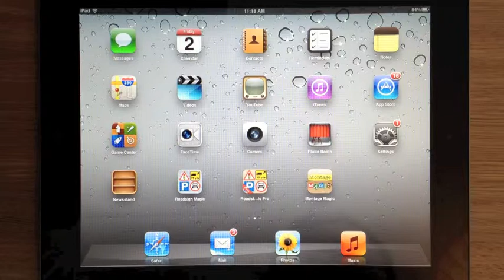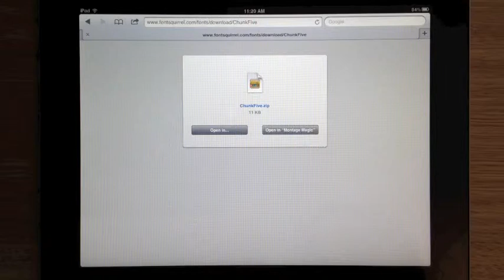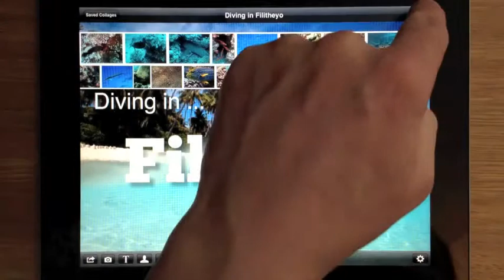Use 1000s free fonts on the iPad with Montage Magic and MyFonts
This is a quick demo of the new MyFonts feature within Montage Magic v1.1 (for iPhone, iPad and iPod touch).

Montage Magic lets you create photo collages and mosaics with text and symbols and even gives quick access to names, numbers and photos from your address book.